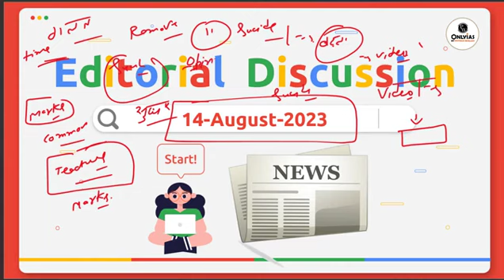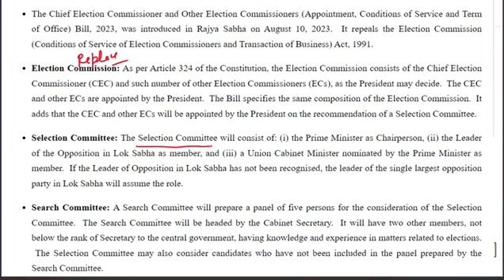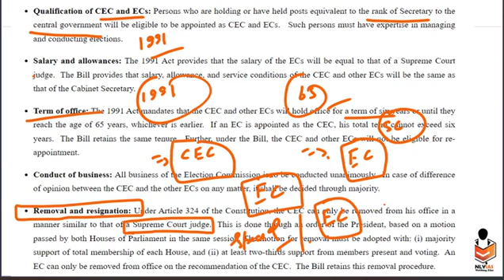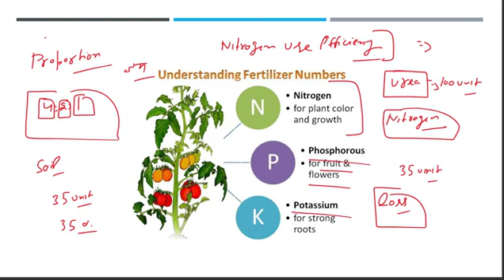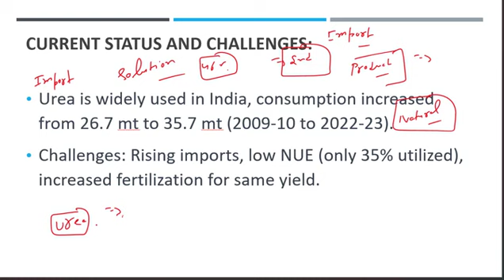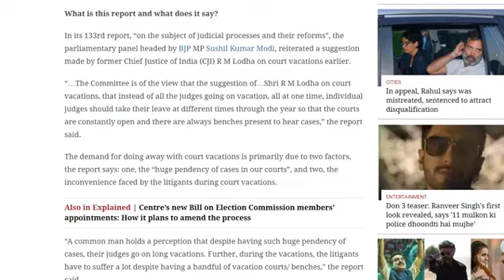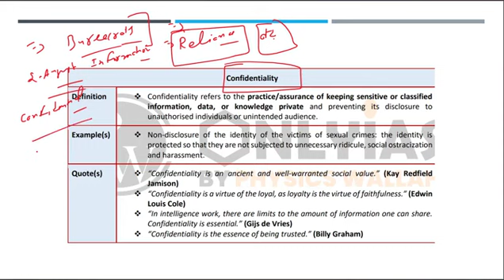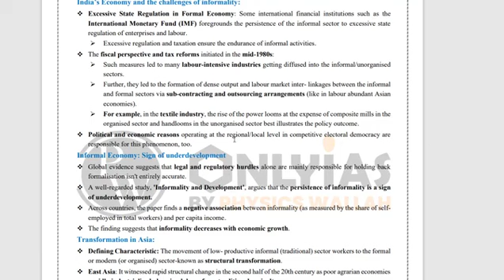14 August 2023#The Hindu daily editorial news discussion @Only ias